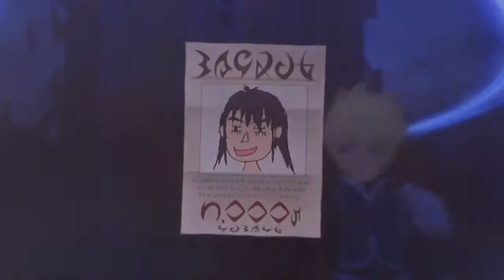Tales of Vesperia Co-op Pt. 29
Beast and Salvary play through Tales of Vesperia with live commentary